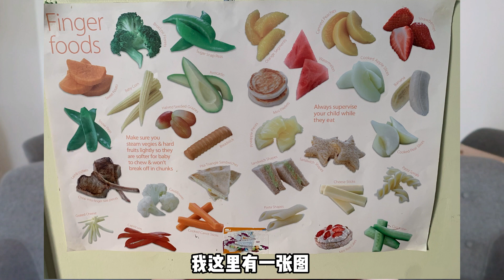5招养成小吃货！培养宝宝自主进食的宝藏方法 | Baby Led Weaning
培养宝宝自主进食的宝藏经验大公开！里面有海量嘟嘟吃播画面！

Intro 00:00
🥣嘟嘟的自主进食之路 00:19
🥕常见的手指食物 00:36
✅帮助宝宝自主进食的5个tips 01:28
1⃣️餐前仪式 01:32
2⃣️营造适合进食的环境 01:40
3⃣️宝宝主导进食的过程 02:16
4⃣️鼓励自主进食的欲望，不怕脏 02:30
5⃣️宝宝挑食怎么办？03:19
⚠️大家有任何和宝宝自主进食相关的问题都可以留言，看到都会回复哒~

欢迎加入我的母婴交流群👏
👉想进群的加V:【morningraoau】

⇨ 小红书:【肉丝与嘟嘟】主要记录母婴

💻编辑软件: Final Cut Pro X

本支视频不是赞助合作视频。感谢大家的支持！